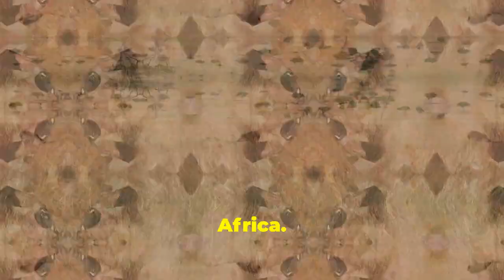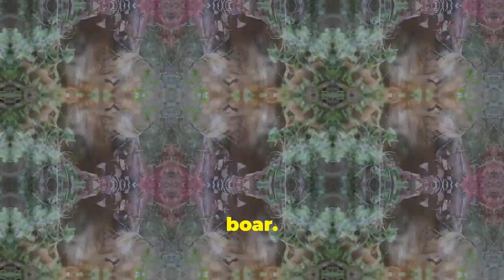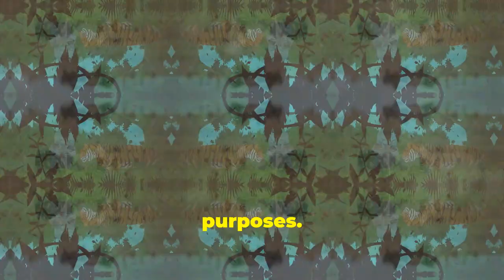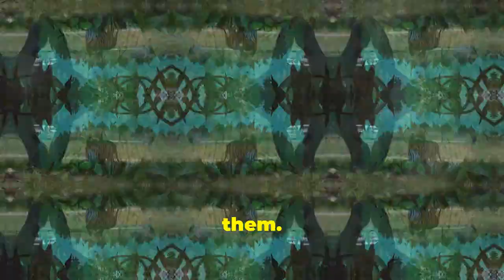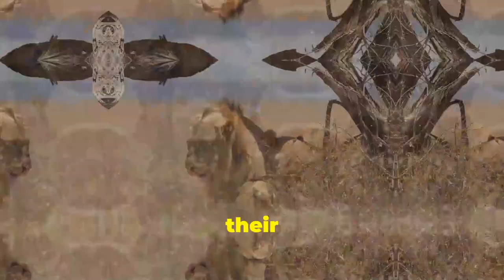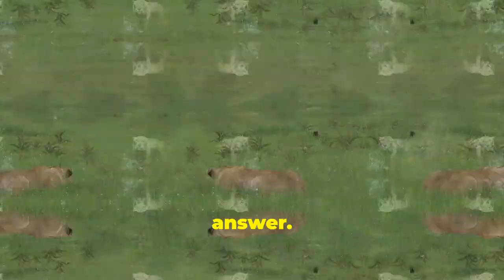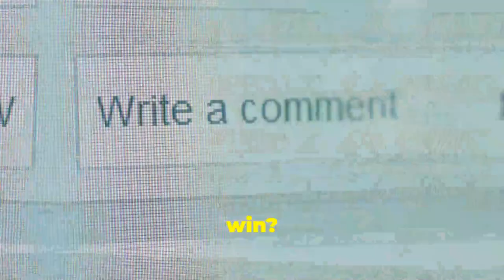Tiger vs Lion - who will win in a fight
Dive into the mesmerizing world of tigers and lions in our latest video! Discover fascinating facts about their physical abilities, cultural significance, and hunting strategies. Journey through history as we explore the age-old debate of which big cat reigns supreme, examining folklore, mythology, and scientific insights. Compare the solitary stealth of tigers with the social teamwork of lions, and uncover how their unique environments shape their hunting methods and physical traits. Learn about the critical threats they face and the urgent need for conservation. Watch now to enhance your understanding of these majestic predators and their vital role in the ecosystem.

OUTLINE:

00:00:00 A Tale of Two Titans
00:01:08 A Legendary Rivalry
00:02:21 Separating Fact from Fiction
00:03:27 A Tale of Two Habitats
00:04:30 A Study in Contrasts
00:05:43 Unveiling the Science Behind the Stripes and the Mane
00:06:52 Protecting Our Feline Icons
00:08:07 You Be the Judge!